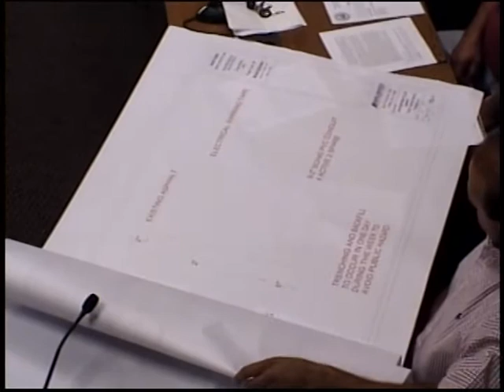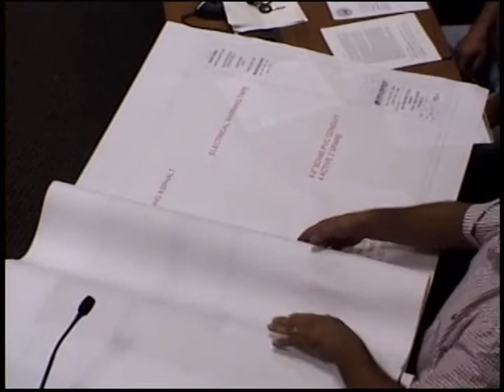Planning Board 09/06/12